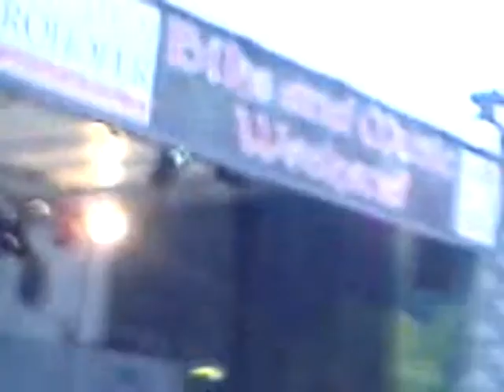Bike & Music Week 2010 - part 1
Da waren wir auf der Bike & Music Week unterwegs
viele interessante Impressionen rund um die  Themen
Motorräder - Metal - Rock - Country - GoGo Girls - Bullenreiten - Rocker - schnelle Autos  und vieles mehr... take a look